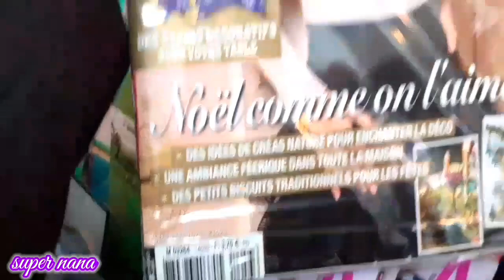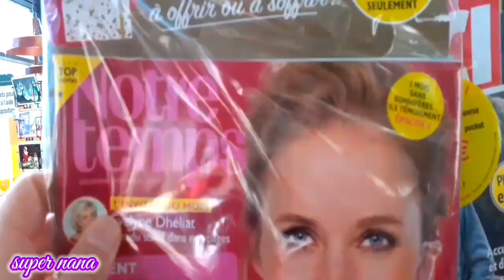PARTAGE DE BONS PLANS MAGAZINES ET BOX MAKEUP BEAUTÉ ETC C EST CADEAUX !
Hello les addict ! aujourd'hui c est partagé de bons plans sympatoche box et magazines. makeup skinecare etc.

   CODES PROMO :

🌸 ANA LUISA BIJOUX NEW YORKAIS SUBLIMES !

SUPERNANA10

PROFITEZ DES BLACK FRIDAY ! ILS SONT EN PLEIN CAMPAGNE PROMOTIONNELLE AVEC DES PRIX TOUT DOUX !
la qualité  de ces bijoux est vraiment exceptionnelle vous savez que je joue franc jeux avec vous ! pas de baratin.

🌸pour obtenir ton calendrier mymuesli a un tarif exceptionnel  c est par la !

voici tous les calendriers que vous pouvez trouver.
attention passez par mon lien pour finaliser votre commande pour bénéficier de l offre plus avantageuse

ATELIER EMMA ET CHLOE

⚠️ (Attention, il faut indiquer son adresse email dans le checkout avant de mettre le code pour que cela fonctionne correctement)
le code : SUPERNANA10

🌸_boules de lavage les GARGOUILLES
moins 10% sur ta commande

🌸code stylevana : inf10super
moins 10% voir 15% si ta commande depasse 45 euros

🌸 code de parrainage woufbox

🌸 code de promo sister republic
SUPERNANA10

🌸 code de parrainage lookfantastic ALEXANDRA-RFDQ
il te donne droit à-15% sur ta première commande de  50 € mini

🌸mon mail pour les collab

code de parrainage poulpeo
LCEoab

a très bientôt les nanas prenez soin de vous et sortez couverts.